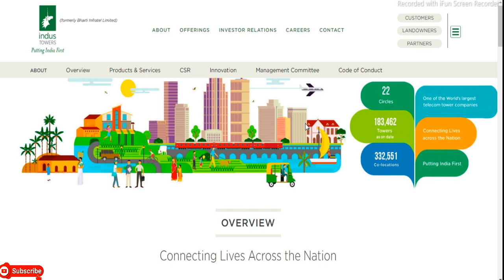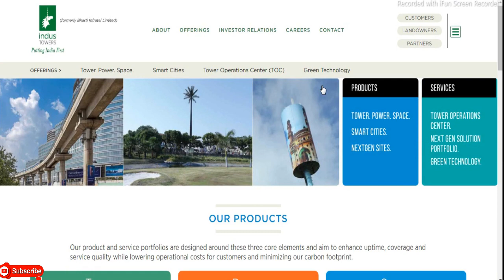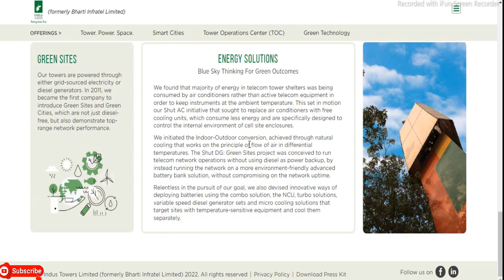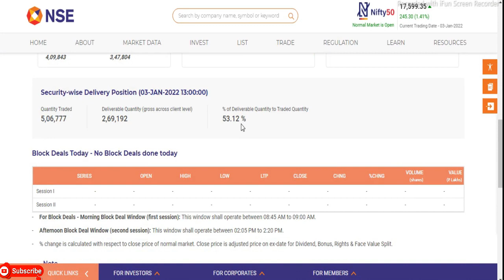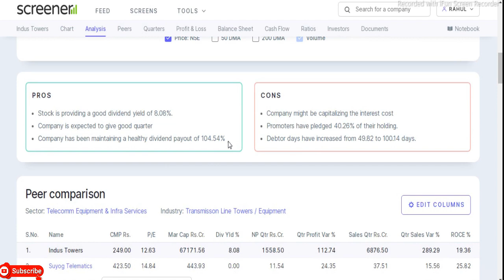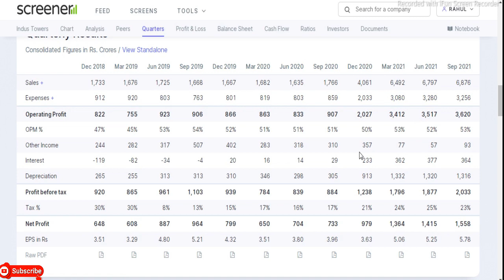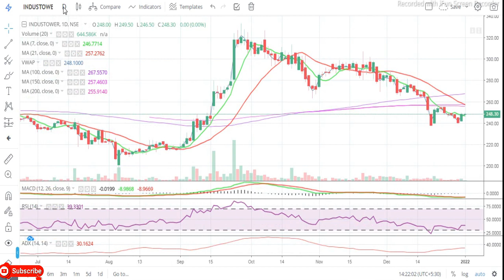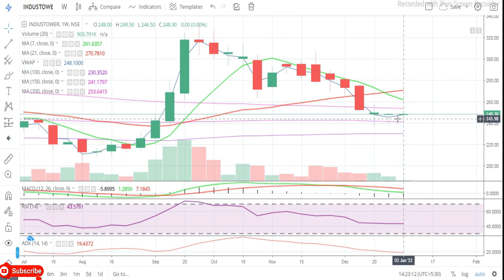Indus Towers Ltd || Latest Target Indus Towers Share || Bharti Infratel Limited Telecom Share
# AmaraRajaBatteriesLtd

Power Share